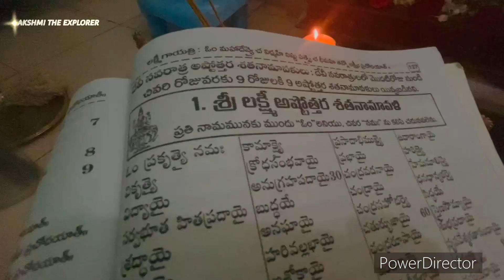మా ఇంటి శ్రావణ పూజ/ మొదటి శుక్రవారం sravana sukravaaram pooja/Simple ga brahma muhurtam lo pooja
sravana sukravaram pooja vidhanam in telugu
varalakshmi pooja vidhanam
sravana masam pooja vidhanam
Sravana sukravaram pooja vidhanam
varalakshmi vratham pooja vidhanam in telugu
sravana masam pooja vidhanam in telugu
dharma sandehalu
Sravana maasam modati shukra vaaram pooja
Maa inti pooja
Lakshmi ammavaari pooja
Bramha gadiyalu pooja vidhanam
Maa inti sravana pooja
Simple ga bramha muhurtam lo pooja
Modati sukravaaram